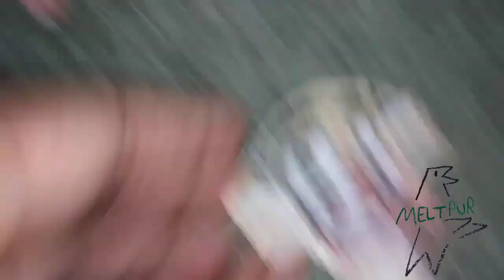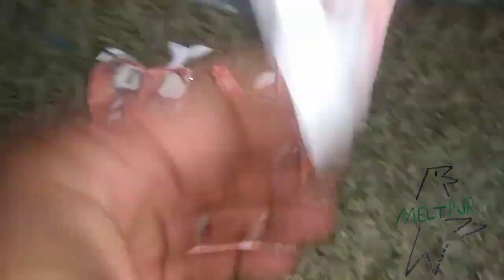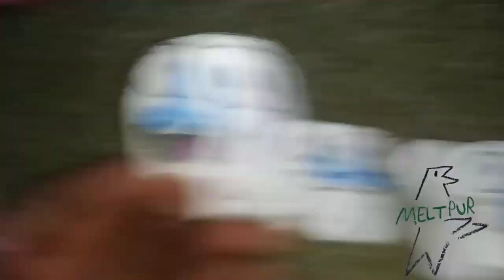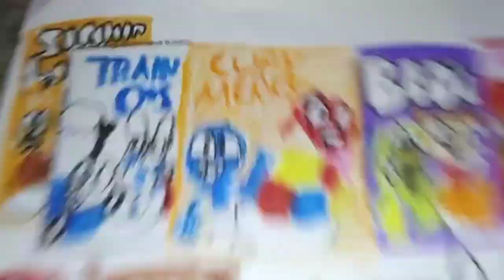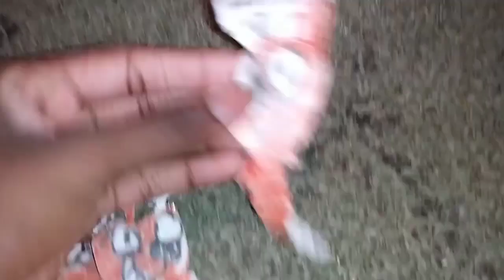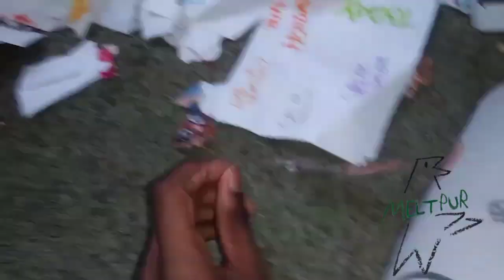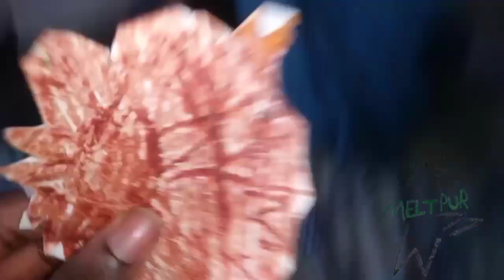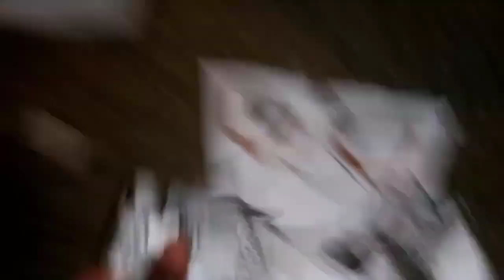October 7, 2023